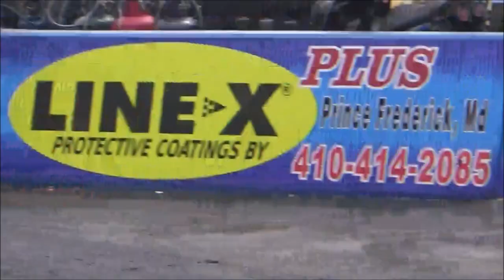Drag Track Action Maryland International Raceway Dreamgoatinc Video Cars